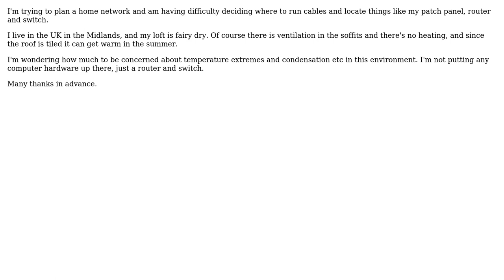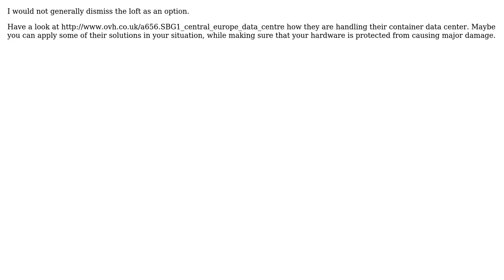How suitable might my loft/attic be to install a network router and switch? (3 Solutions!!)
How suitable might my loft/attic be to install a network router and switch?

With thanks & praise to God, and with thanks to the many people who have made this project possible! | Content (except music & images) licensed under CC BY-SA | Music | Images & others | With thanks to user Neil Barnwell user Martin user Gustavo Litovsky user ATCSVOL and the Stack Exchange Network Trademarks are property of their respective owners. You are responsible for your own actions.